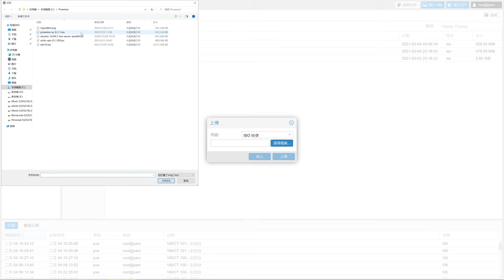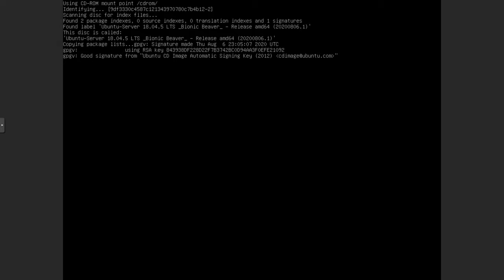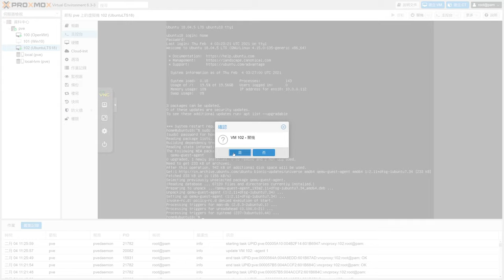教你如何在「Proxmox VE」中安裝「Ubuntu」系统 | 軟路由PVE